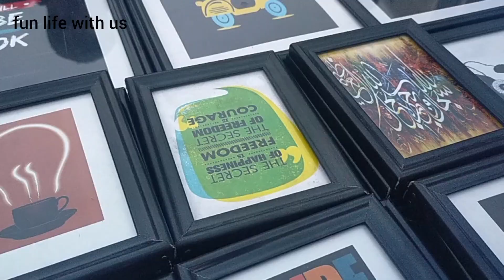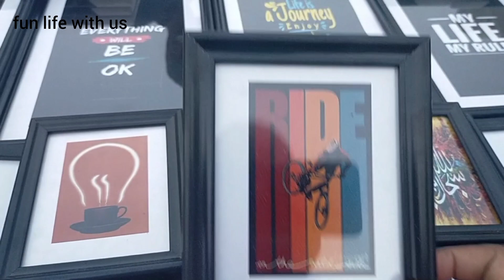নিউমার্কেট স্ট্রিট শপিংব্লগ ২০২৩/ Dhaka newmarket roadside shopping /street shop/ roadside shopping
নিউমার্কেট স্ট্রিট শপিং ব্লগ ২০২৩/ Dhaka newmarket street shopping / street shop/ roadside শপিং
 রোডসাইড কালেকশন,গাউসিয়া মার্কেট জুয়েলারি
নিউ মার্কেট শপিং ব্লগ | New Market
street shopping
New market street shop explore | Gausia market,New market shopping 2023 |
গাউছিয়া নুরজাহান মার্কেটের ফুটপাতের সব ঈদ কালেকশন | নিউ মার্কেটের রোডসাইড কালেকশন | New market shopping |Gausia market eid collection | Nurjanhan market eid shopping | ladies kurti collection-2023 |
নিউ মার্কেট শপিং ব্লগ

My viewers searches
শপিং ব্লগ।

আসসালামুয়ালাইকুম
আজকের ভিডিওতে আমি আপনাদের সাথে ঢাকা নিউ মার্কেটের রোড সাইডের বেশ কিছু ট্রেন্ডি কালেকশন শেয়ার করেছি আশাকরছি ভিডিওটা আপনাদের সবার কাছে ভালো লাগবে আর
ভিডিও না টেনে সম্পূর্ণ দেখার রিকুয়েস্ট রইল.